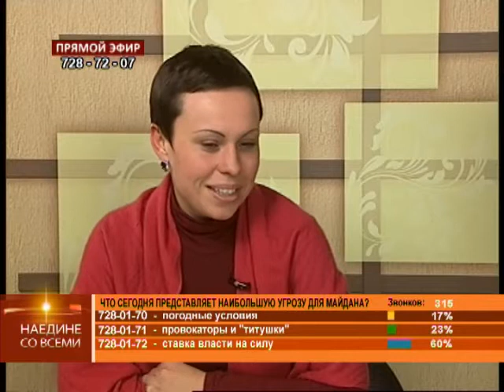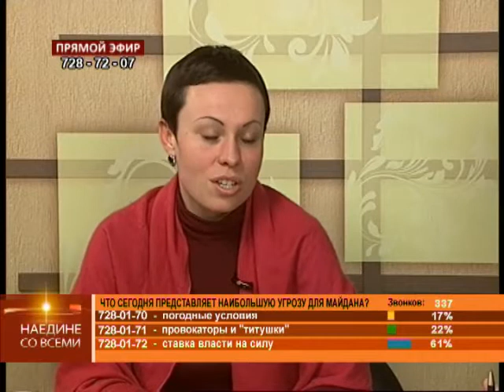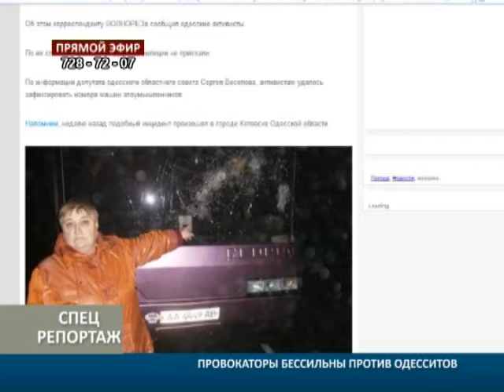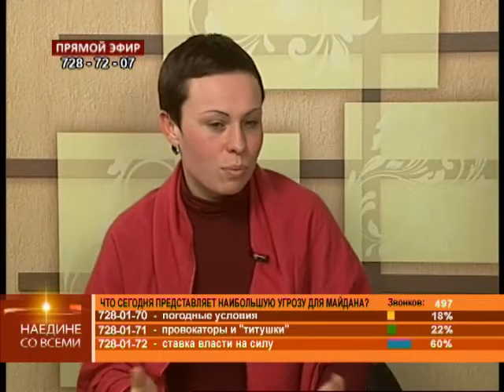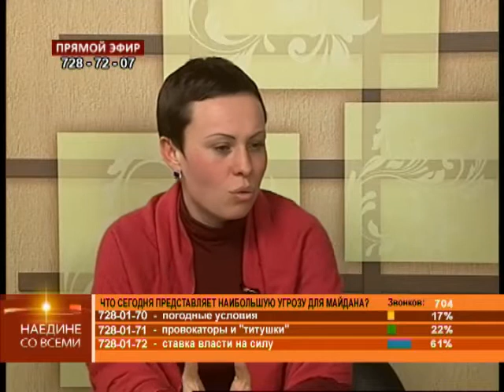09.12.2013 Наедине со всеми: Яна Титаренко и Сергей Гуцалюк